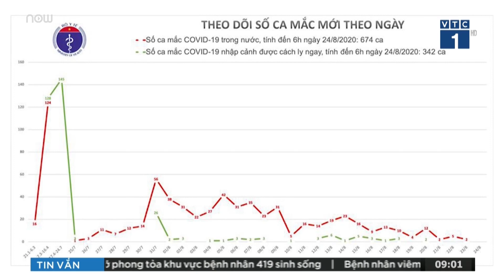Hà Nội: Không đeo khẩu trang, gần 300 người bị phạt | VTC1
VTC1 | Công an quận Hoàn Kiếm, Hà Nội vừa xử phạt gần 300 người không đeo khẩu trang với tổng số tiền phạt lên đến 59 triệu đồng.